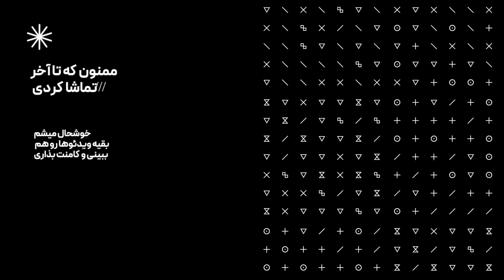SATIN "TAGHAS" REACTION | ری اکشن آهنگ تقاص از ستین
ـــــــــــــــــــــــــــــــــــــــــــــــــــــــــــــــــــــــــــــــــــــــــــــــــــــــــــ
🔴سفارش قاب موزیک🔴
ـــــــــــــــــــــــــــــــــــــــــــــــــــــــــــــــــــــــــــــــــــــــــــــــــــــــــــ
orginal video: